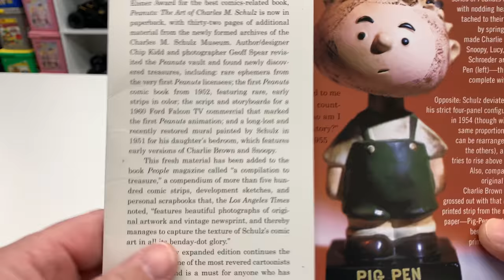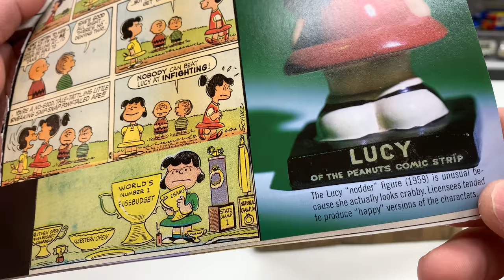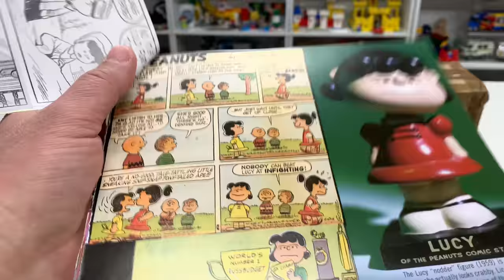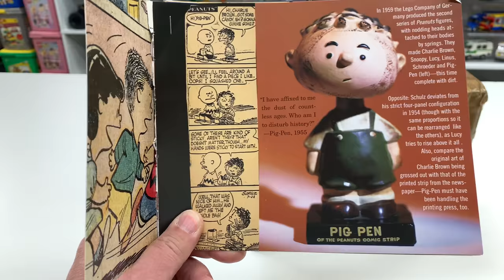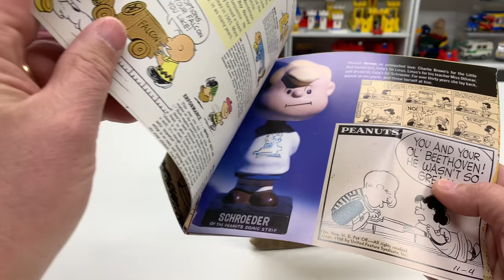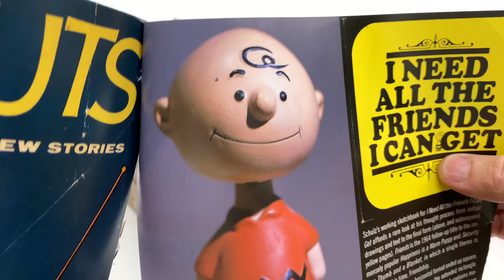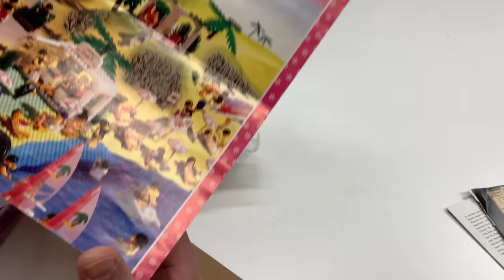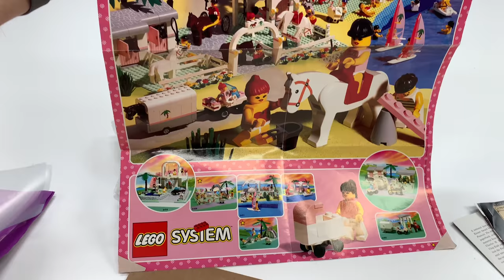Is this Lego actually LEGO?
Are these nodders by Lego actually LEGO? Who is this company? Where can I find more about these. Thanks to the viewer that sent my these informationally pages about the Peanuts Nodders from 1959 by Lego. Although I feel it is not the same LEGO company that makes the plastic bricks. Also a haul today from Bricklink - guess what - another tipper truck. Today's t-shirt is a TMBG Dial-A-Song shirt - TMBG - Brooklyn's Ambassadors of Love.

📭 Mail to:
BrickTsar
66 Fire Tower Rd NW #264